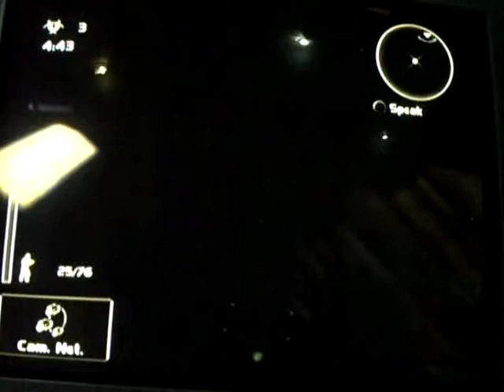25a M Club TosTomDraSte